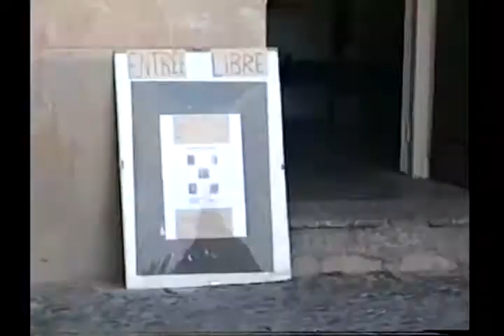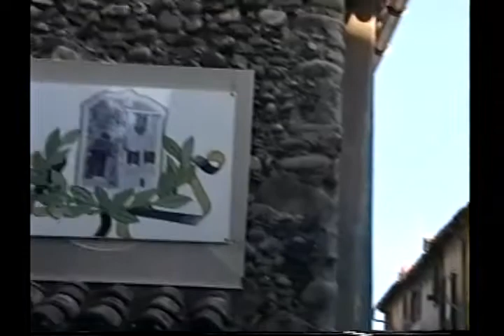Figurations Abstrait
Recently transcribed video from Abstractions et Figurations, an exhibition I organized in 2005 for the Maison des Artistes in the Muséle Grimaldi, Cagnes--sur-mer. Included were Gregg Simpson,  Pnina Granirer, Martin Guderna, Echi Aaberg and Tristan Bastit: